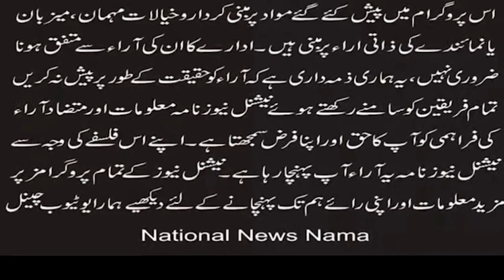Pakistan is complete when Muslim and non-Muslim minorities come together: Tahir Mahmood Ashrafi